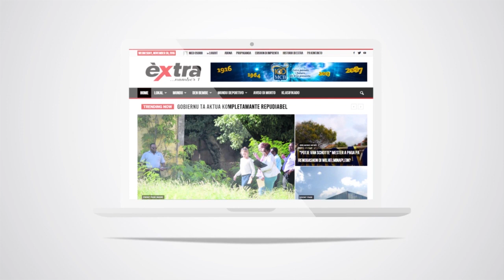Resúmen 15 desèmber 2016